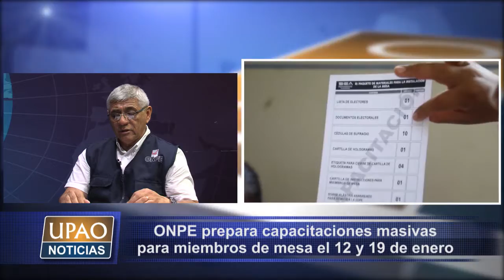UPAO Noticias: ONPE prepara capacitaciones masivas para miembros de mesa